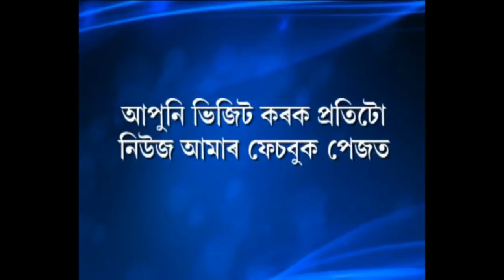ক্ৰিয়েটিভ আদ্দাৰ প্ৰশংসনীয় পদক্ষেপ